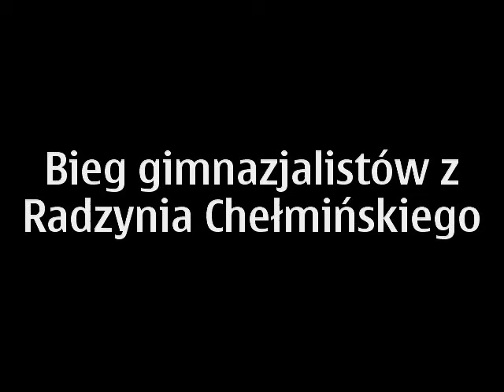Uliczny bieg w Radzyniu Chełmińskim